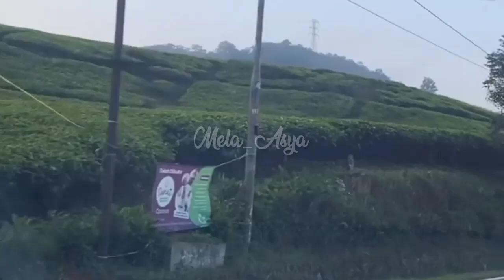GEMESS,DETIK" MAS AL & ANDIN S4L!NG K3D!P..!! MAS AL PUNYA FIRAS4T BUR*K TENTANG ANDIN..??